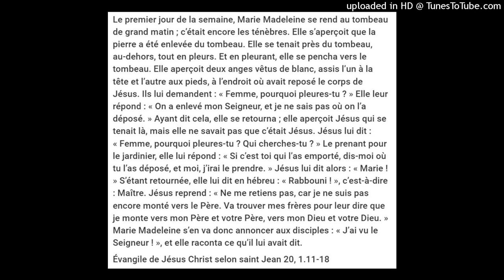« J’ai vu le Seigneur ! », et elle raconta ce qu’il lui avait dit. Jean 20.18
Le premier jour de la semaine, Marie Madeleine se rend au tombeau de grand matin ; c’était encore les ténèbres. Elle s’aperçoit que la pierre a été enlevée du tombeau. Elle se tenait près du tombeau, au-dehors, tout en pleurs. Et en pleurant, elle se pencha vers le tombeau. Elle aperçoit deux anges vêtus de blanc, assis l’un à la tête et l’autre aux pieds, à l’endroit où avait reposé le corps de Jésus. Ils lui demandent : « Femme, pourquoi pleures-tu ? » Elle leur répond : « On a enlevé mon Seigneur, et je ne sais pas où on l’a déposé. » Ayant dit cela, elle se retourna ; elle aperçoit Jésus qui se tenait là, mais elle ne savait pas que c’était Jésus. Jésus lui dit :        « Femme, pourquoi pleures-tu ? Qui cherches-tu ? » Le prenant pour le jardinier, elle lui répond : « Si c’est toi qui l’as emporté, dis-moi où tu l’as déposé, et moi, j’irai le prendre. » Jésus lui dit alors : « Marie ! » S’étant retournée, elle lui dit en hébreu : « Rabbouni ! », c’est-à-dire : Maître. Jésus reprend : « Ne me retiens pas, car je ne suis pas encore monté vers le Père. Va trouver mes frères pour leur dire que je monte vers mon Père et votre Père, vers mon Dieu et votre Dieu. » Marie Madeleine s’en va donc annoncer aux disciples : « J’ai vu le Seigneur ! », et elle raconta ce qu’il lui avait dit.
Évangile de Jésus Christ selon saint Jean 20, 1.11-18